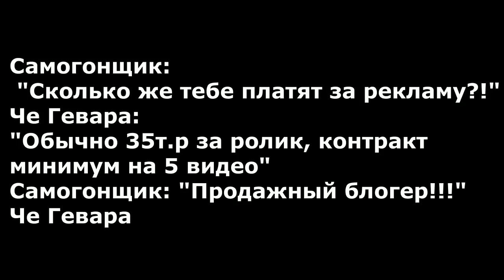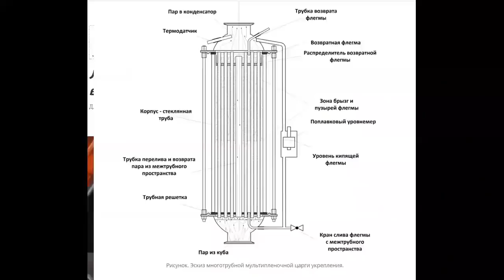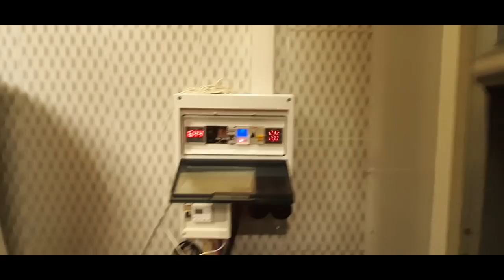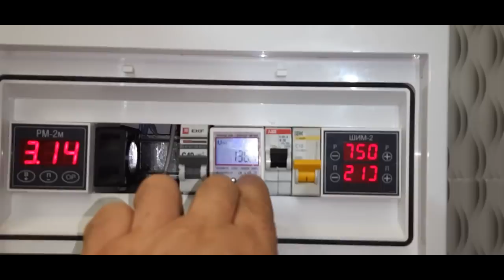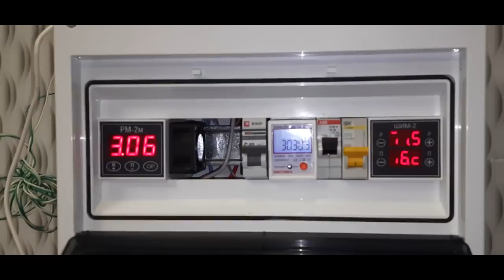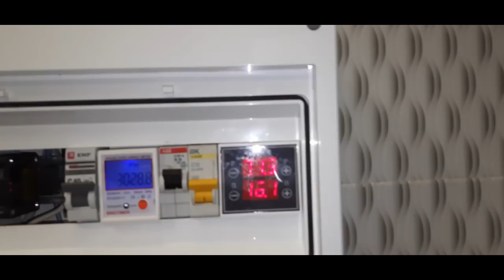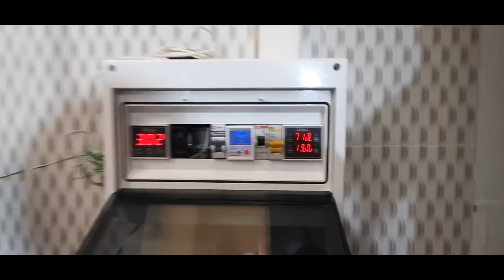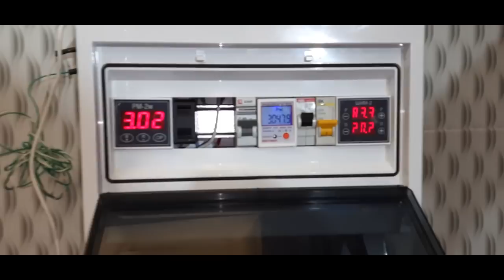Многотрубная мультипленочная царга ММЦ с нижним узлом отбора хвостов. Как это работает?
Удар по польскому буферу - многотрубная мультипленочная царга ММЦ с узлом отбора хвостов. Как она устроена, принцип работы, для чего нужна? Как это работает?
Канал Самогон от Че Гевары, это все о самогоне. Как поставить правильную и быструю брагу. Как быстро перегнать брагу в режиме потстилл. Как и чем очистит самогон. Как правильно сделать вторую дробную перегонку спирта сырца в режиме дистилляции и ректификации и получить качественный спирт и дистиллят. Как работать на НБК и экстракторе Сакслета. Как варить пиво в домашних условиях. Рецепты настоек, наливок, ликеров, водок, приготовление мацератов и экстрактов и других алкогольных напитков. Обзор самогонных аппаратов, автоматики для самогоноварения, помощь новичкам в выборе самогонного аппарата, как выбрать самогонный аппарат. Обзор товаров для самогонщиков с алиэкспресс. Обо всем этом рассказывает канал Самогон от Че Гевары.